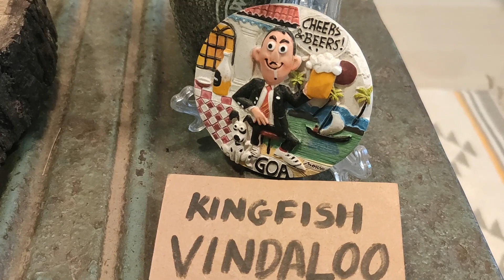Quick & Easy Kingfish Vindaloo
Hi Guys!
If you want to cook fish within few minutes, Goan style :), tasty, tangy, something different than your regular curry then this recipe is for you. Even you singles out there can try this out and get a feel of being in Goa, right at the beach, sipping some cold beer!

This is the Goan kingfish Vindaloo, see the video carefully, I have given all the ingredients and the procedure in there.

Stay safe! Eat healthy home cooked food! Viva Goa!